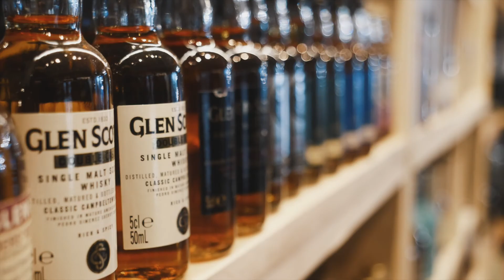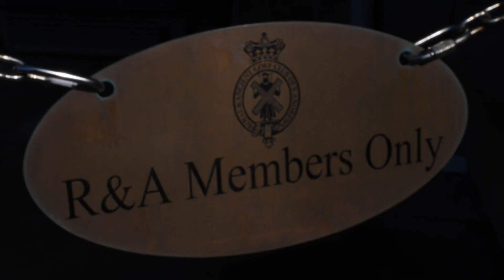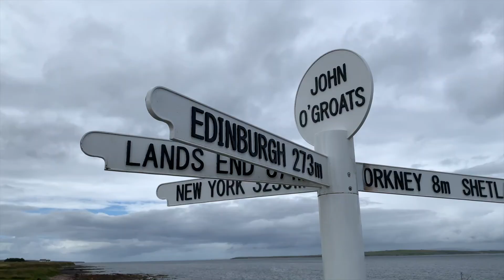Vanlife Scotland & the NC500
Let us show you all the beauty that is Scotland! This amazing country surprised us in so many ways and needs to be on your shortlist of places to visit.